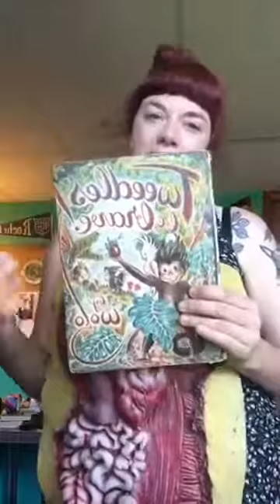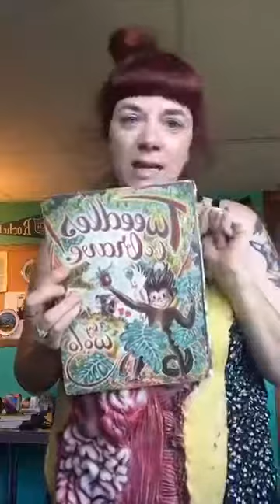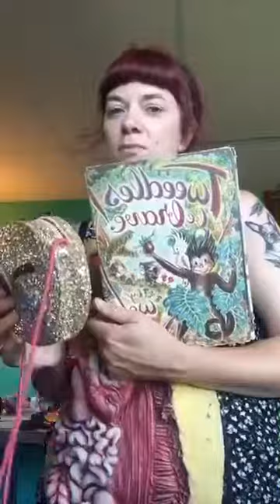Brenna's Shitshow & Tell, Episode 3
Episode 3 - THE FAKE GUTS EDITION! Come into my world and let me show you all the things that i find on my thrift-ventures!